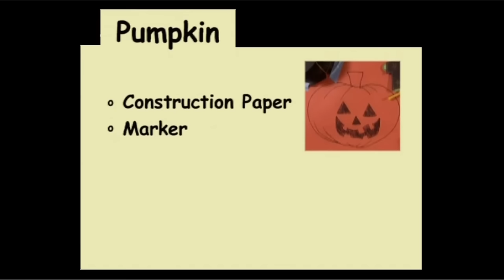Out Of The Box Bonus Halloween Crafts Segment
On This DVD in Bonus Disc of Out Of The Box Tony and Vivian are gonna make some Halloween Crafts